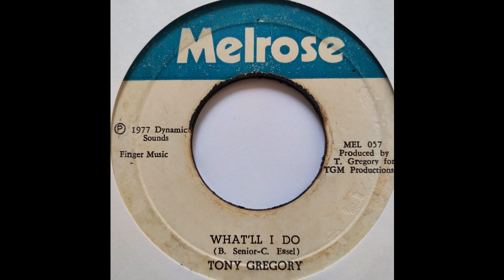Tony Gregory - What'll I Do - Melrose 7inch 1977